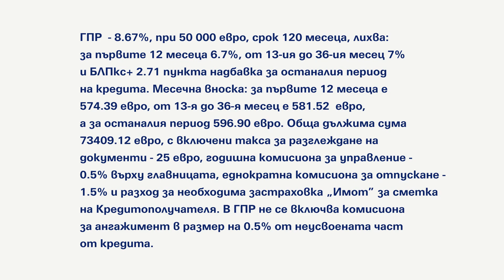Хубава къщичка при ниска лихва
Открийте свободата да притежавате собствено жилище или да финансирате други свои проекти чрез "Свободен ипотечен кредит":

    мин. 6.7% фиксирана годишна лихва за първите 12 месеца от срока на кредита;
    мин. 7% фиксирана годишна лихва за периода от 13-ия до 36-ия месец;
    мин. БЛПкс за лева/евро/щатски долари + НАДБАВКА 2.71 пункта за останалия период на кредита.